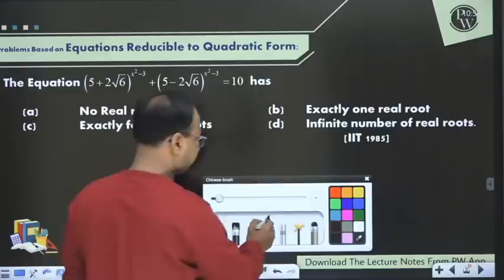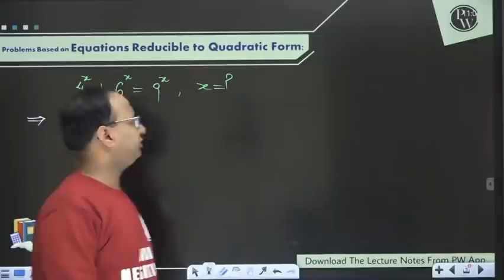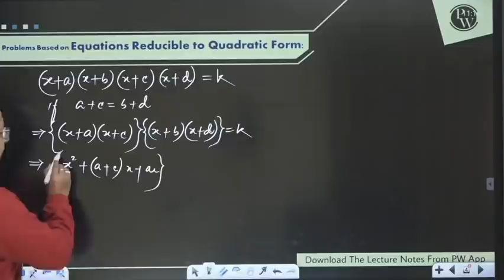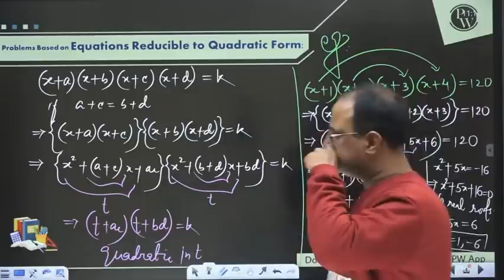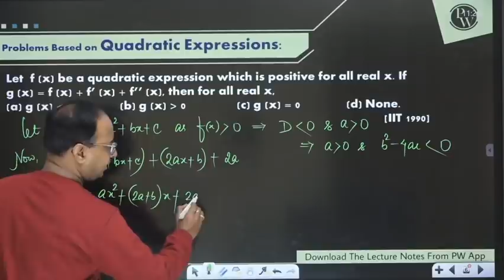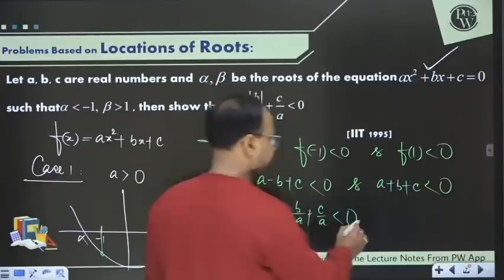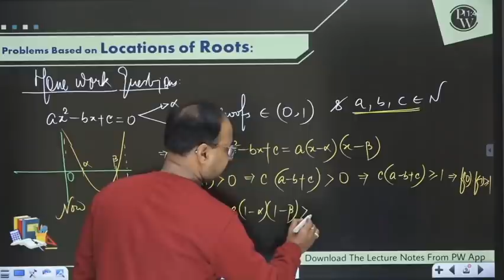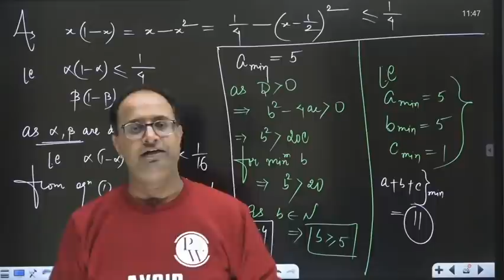Maths Abhyas 13 | Best Problems On Quadratic Equations Part 3 | Class 11 | IIT JEE | PACE Series